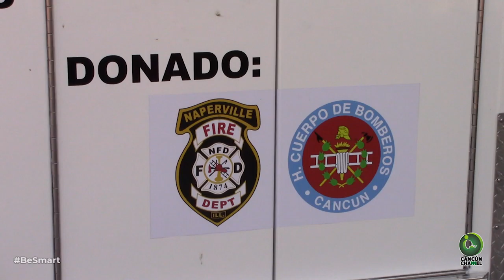BOMBEROS Y CRUZ ROJA HACEN SINERGIA